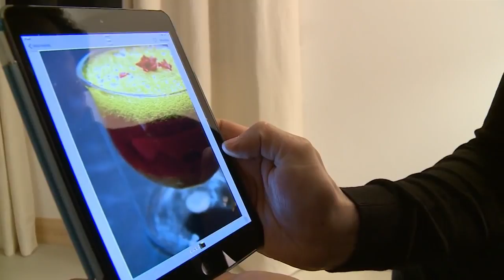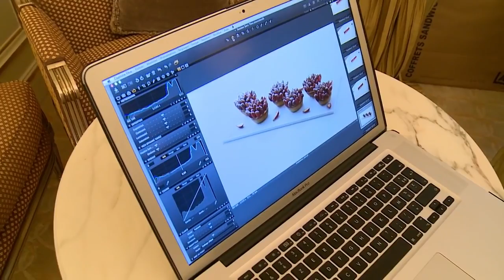Avec ses desserts, un jeune chef français part à la conquête de New-York - Docu complet - AMP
L’éclair fait partie des desserts préférés des Français. Quatorze centimètres de pâte à choux, de crème pâtissière et du glaçage. Durant 150 ans, la recette originelle n’a jamais été modifiée.

La folie des desserts, un jeune chef français à New-York
AMP